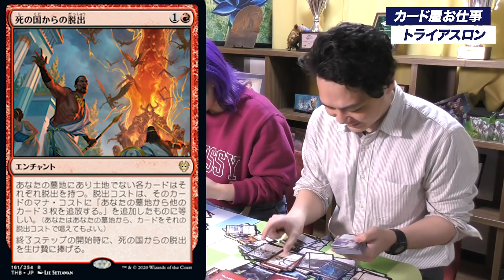カード屋対決!! TCGトライアスロンしてみた TCG Triathlon